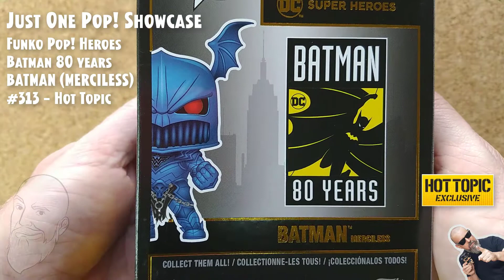Funko Pop Heroes: Batman 80 Years - Batman Merciless - #313 - Hot Topic // Just One Pop Showcase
Funko Pop Heroes: Batman 80 Years - Batman Merciless - #313 - Exclusive Hot Topic // Just One Pop Showcase